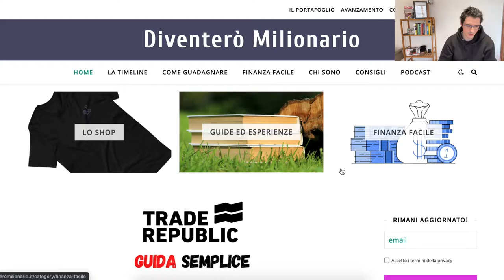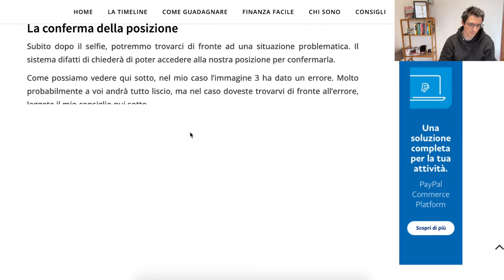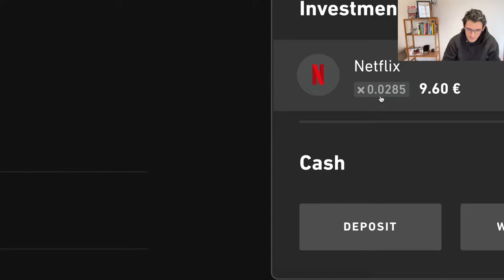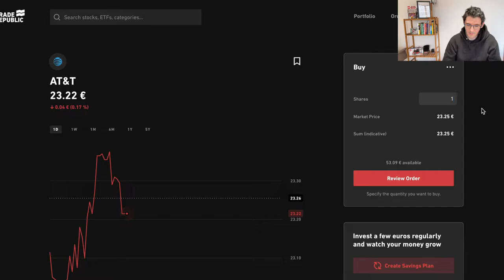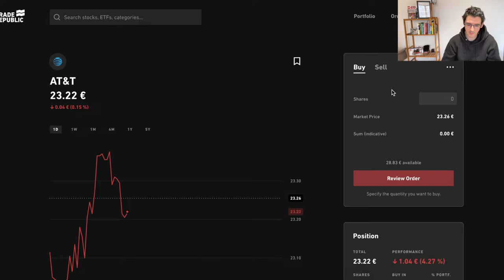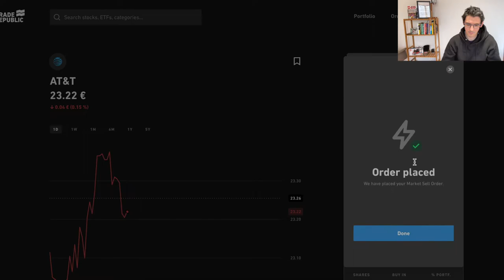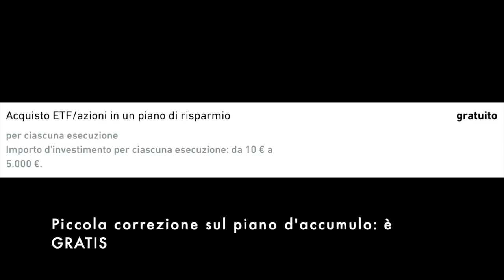Azione gratis da 40€ con Trade Republic - Vediamo come funziona (leggi descrizione)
Il bonus attualmente è di un'azione (o frazione di azione) del valore fino a 40€. Per riceverla è sufficiente aprire il conto, aprire la app e vedere i passaggi da effettuare.
Difatti questi variano da utente ad utente.
L'azione verrà consegnata dopo 2 giorni lavorativi dal completamento della procedura indicata.

Sono Giacomo e diventerò milionario in 10 anni!

Questo video non corrisponde a incitamento all'acquisto o alla vendita dei titoli finanziari discussi. Ha solo scopo informativo.
Andiamo a vedere quale azione gratuita mi è stata fornita da Trade Republic e cerchiamo di capire come fare per vende o comprare azioni su questo Broker.
Anticipo già che sono delle operazioni facilissime e velocissime